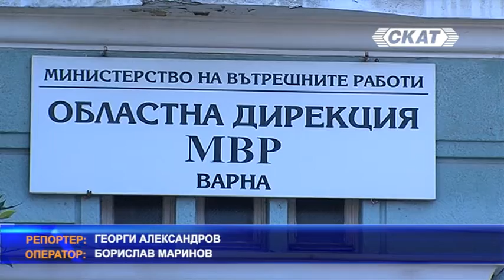Варненските полицаи задържаха две групи за кражби от автомобили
Две групи извършващи кражби от автомобили са били задържани в четвъртък сутринта от варненските полицаи. Едната група е заловена със съдействието на общинска полиция след серия кражби на катализатори, като посегателствата са ставали в местността „Почивка“. Един от задържаните е бил арестуван за същото деяние преди по-малко от две седмици.
Втората група се е занимавала с кражби на вещи от автомобили, след счупване на някое от стъклата на превозното средство. Чести обекти на атака са ставали паркирани таксиметрови коли. След планиране на полицейска операция един от извършителите е задържан веднага след кражбата, заедно с отнетите вещи. Той е от Стралджа, на 26 години, осъждан, като преди месец е излязъл от затвора. Другите арестувани са мъже на 27 години от Мездра и на 23 години от село Венелин, община Долни чифлик.
Разследванията срещу двете групи продължават. По случаите са образувани досъдебни производства.